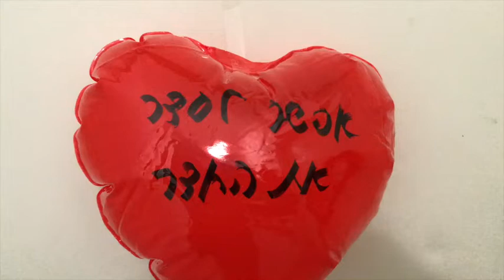Shely & Omer B.D.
״עפי הפקות״ שמחים לבשר שאחרי עמל רב הצלחנו להפיק ולהוציא למסכים את הפיצ׳ר ״מסטולה בשתולה״. סרט סוחט דמעות של געגוע על סופ״ש אחד נדיר, במקום נידח, במזג אויר הזוי, בחברת האנשים שרק איתם זה יכול לקרות.
הסרטון מוגבל למשתתפי הארוע בלבד, כל מה שהיה בשתולה נשאר בשתולה עד לעונג הבא. חד נס אנחנו בדרך...